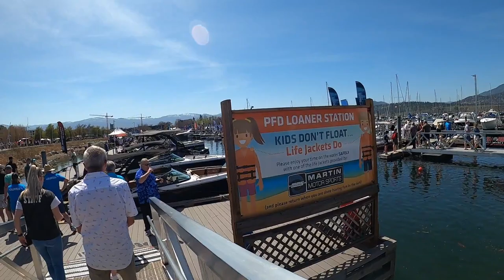Kelowna boat show 2023 | ep 70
We visit the Kelowna Boat Show 2023!   It was such a beautifully warm day in the Okanagan!  We are in Kelowna British Columbia Canada checking out some amazing boats.  We even got to see an incredible home built boat that you have to see.  We hope you enjoy getting onboard some of these boats with us.

We hope you enjoy and please let us know what future videos you would like to see.

we are hoping one day to get some newer equipment and a drone

Would you like to show us support or buy us a coffee

mvsoa
MV SOA
stormy on adventures